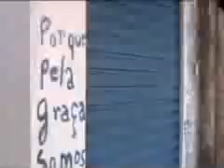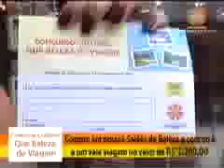Consulado Social Notícias - Edição 27-07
Assista o Consulado Notícias, ao vivo, de segunda a sexta-feira, às 11h, na tvdiferente.com.br